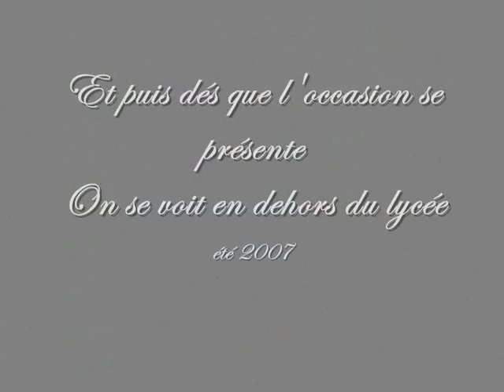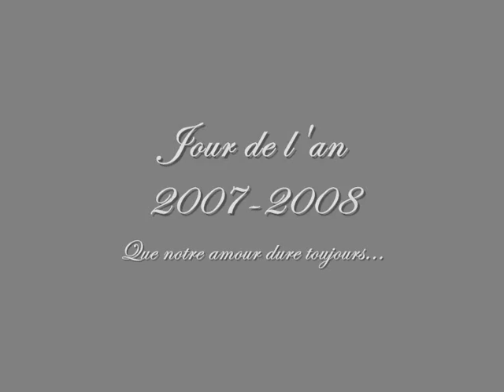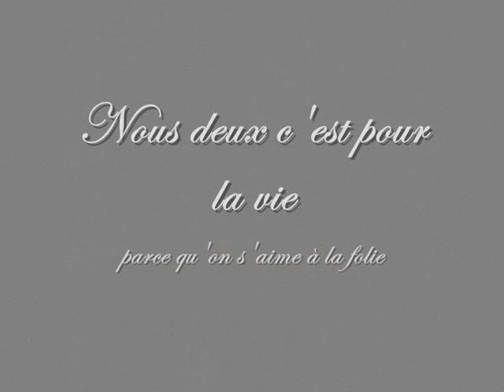Nous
Arthur et moi c'est pour la vie